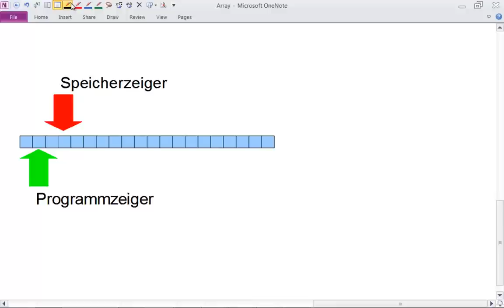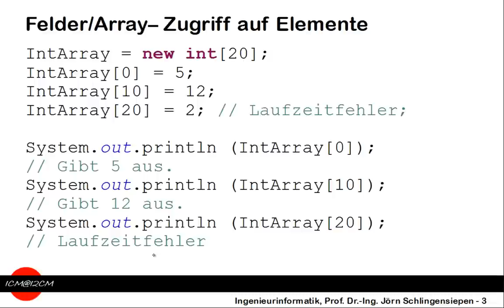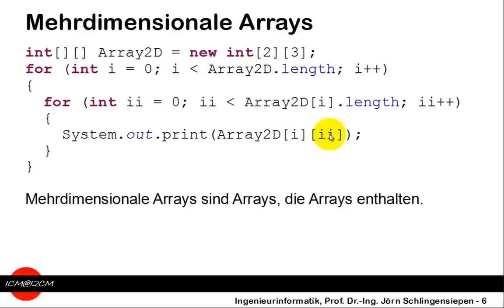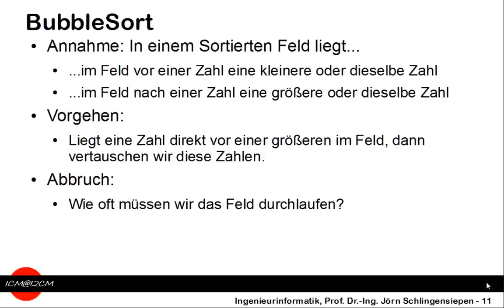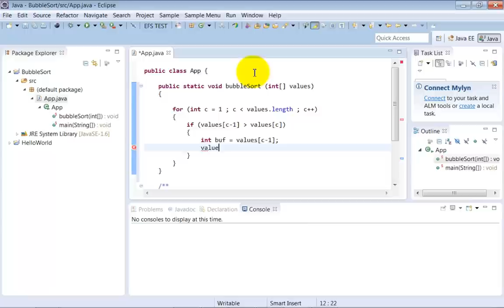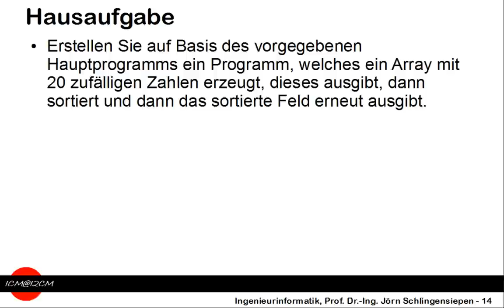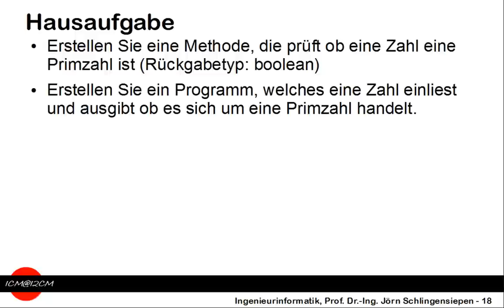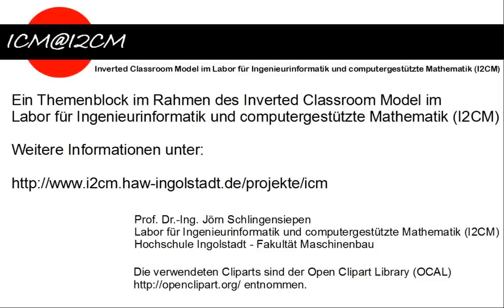[06] Felder in Java